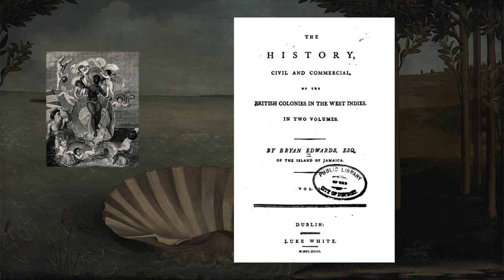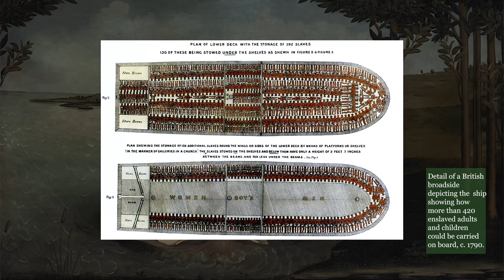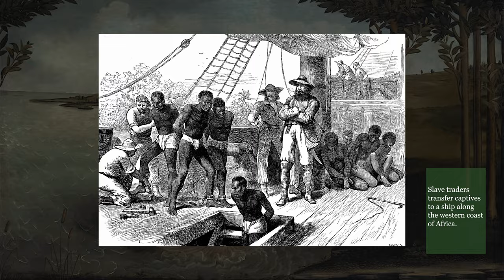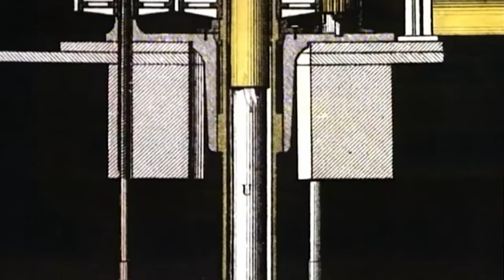Botticelli Refashioned : Botticelli’s Venus- The beautiful peculiar | Constellations Art History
Thankyou one and all for watching the Botticelli: The Beautiful Peculiar series up on Constellations Art History.

And the wonderful The Adventures of Baron Munchausen dir. Terry Gilliam, 1988.